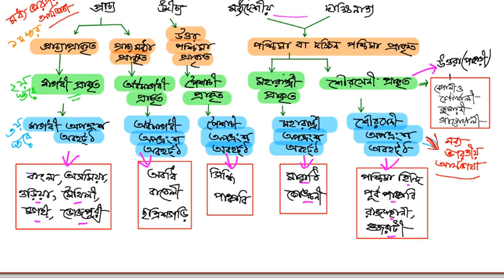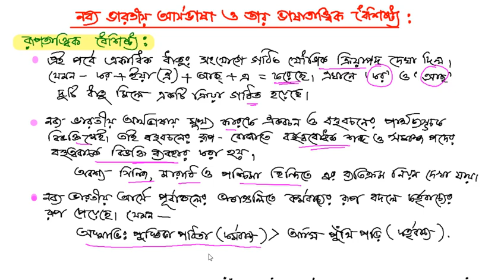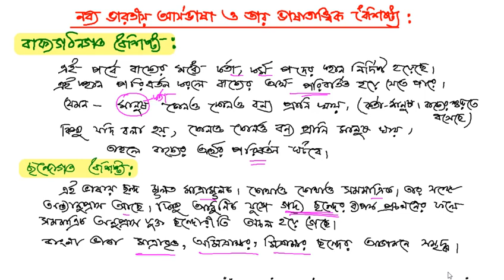নব্য ভারতীয় আর্যভাষা ও তার ভাষাতাত্ত্বিক বৈশিষ্ট্য।ভাষাতত্ত্ব।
প্রাচীন ভারতীয় আর্য ভাষা ও তার ভাষাতাত্ত্বিক বৈশিষ্ট্য।ভাষাতত্ত্ব।

মধ্য ভারতীয় আর্য ভাষা ও তার ভাষাতাত্ত্বিক বৈশিষ্ট্য।ভাষাতত্ত্ব।